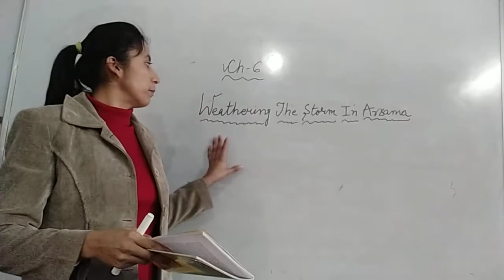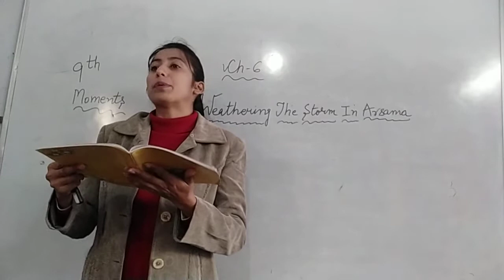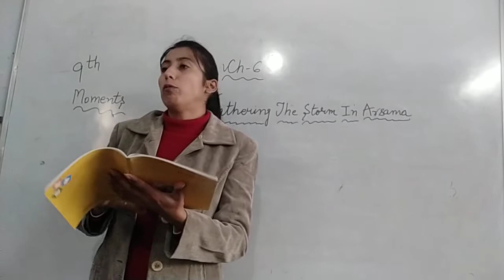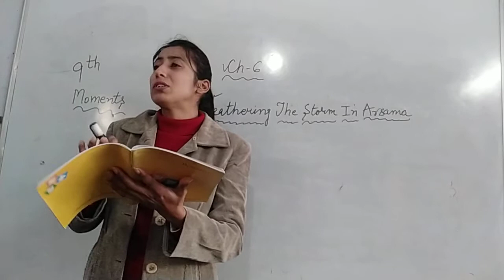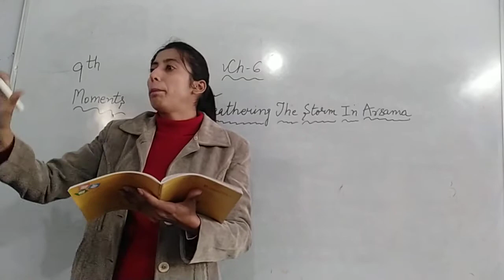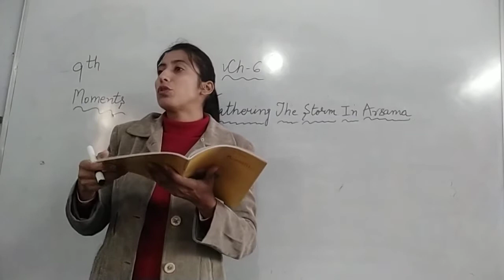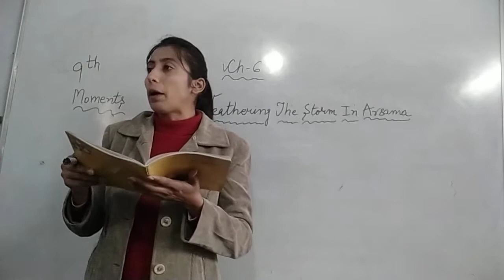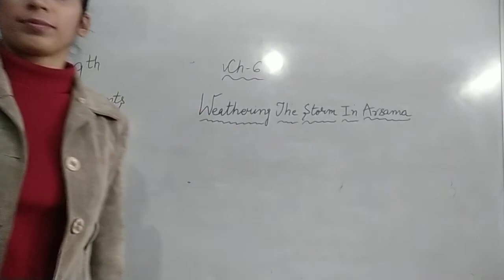9th Eng MomentsCh 6Weathering The Storm In Arsama Part 2